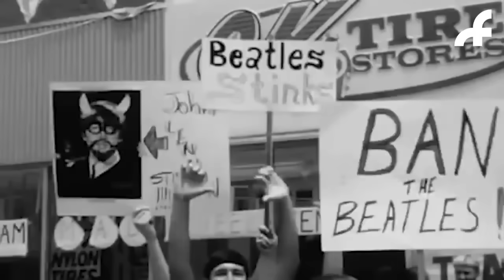Five musicians John Lennon hated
As a solo artist and activist, he served as an ambassador for peace in an era of turmoil and conflict. As an individual, he was never far from controversy.

00:00 - Intro
01:15 - Paul McCartney
02:36 - Blood, Sweat & Tears
03:45 - Joan Baez
04:36 - Frank Zappa
05:52 - Bob Dylan